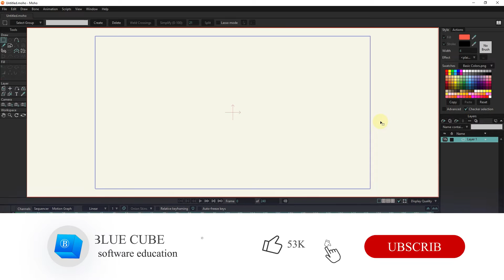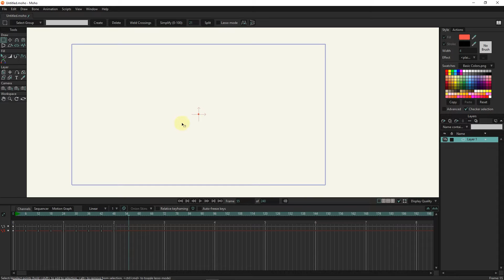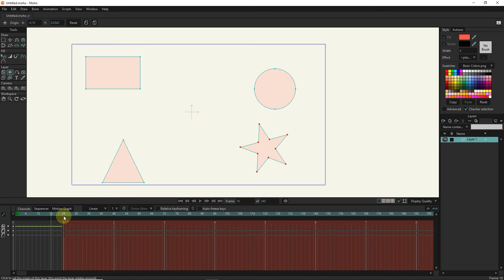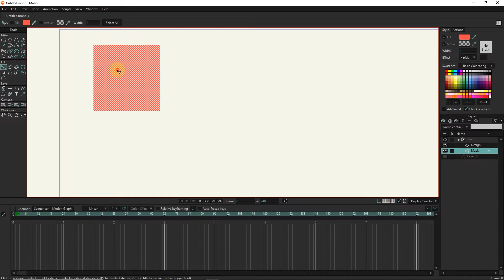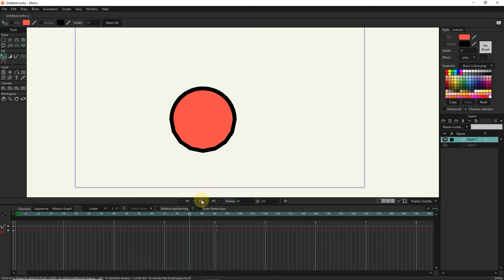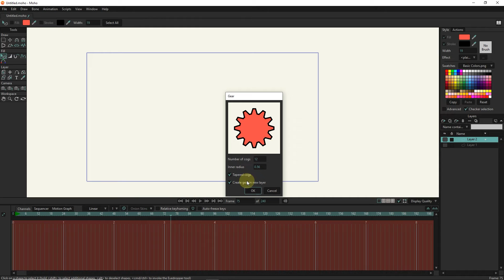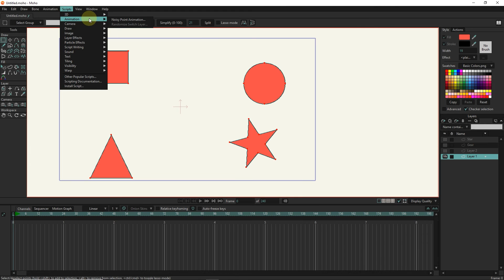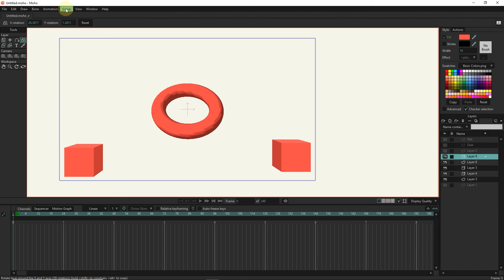anime studio (moho) Important scripts - animate courses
anime studio (moho): In this tutorial, we will review the important scripts in Moho together.
Learning all these scripts will help you in making animations and saving time.

MOHO PRO: Important scripts -